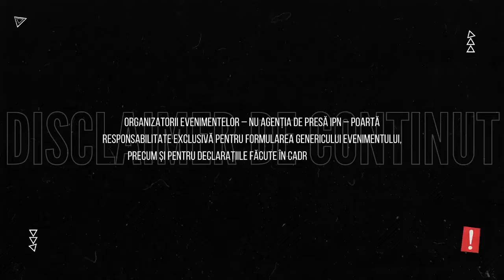Conferință de presă susținută de Sergiu Mocanu - 7 mai 2024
Conferință de presă susținută de Sergiu Mocanu cu tema „Șeful IGP Cernăuțeanu va trebui să răspundă pentru abuz de putere!”